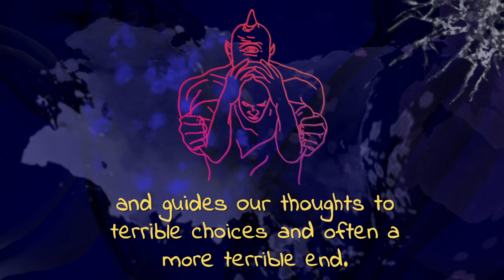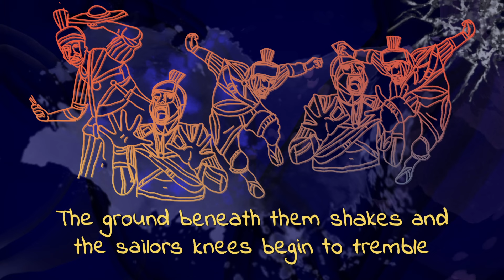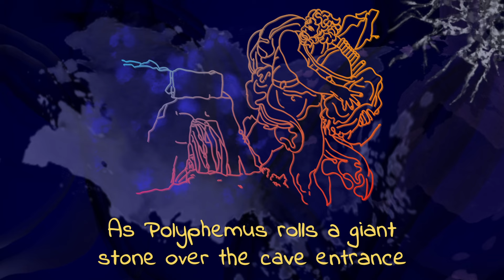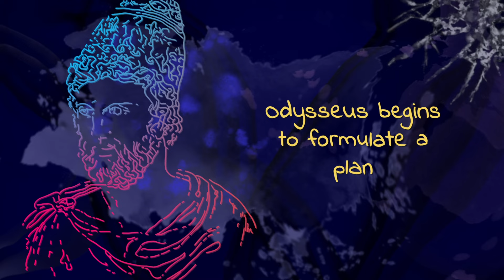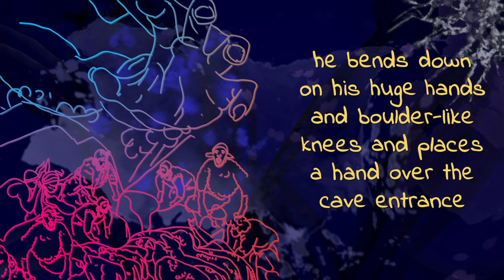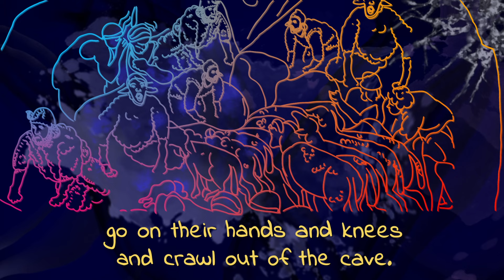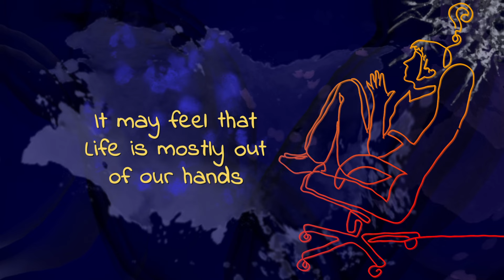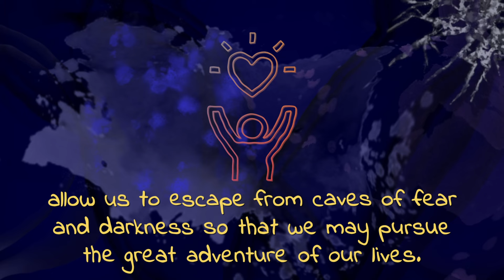Eye of the Cyclops. The singular focus of addiction.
We talk about the monstrous cyclops as a metaphor for addiction and the hero Odysseus as a personification of self-control. This episodes discusses how a single eyed monster is capable of living within us, driving us, directing us and how we might deal with such a mythical, and yet very real, monster.
Chapters
00:00 - Intro
00:34 - The Story of Polyphemus and Odysseus
09:00 - My Interpretation: Cyclopes as addiction.
The Gods are Alive channel explores mythologies and their relevance in this modern age. Monsters and Gods may or may not be fictional, but they are very much alive in some form or another today. And whatever their driving force may be: love, hate, fear, jealousy, pride, humility… we cover it, learn from it, and hopefully, become all the better for it.
Author’s note: I’m very aware that the more common version of the story has Odysseus escaping from the Cyclopes by holding onto the bottom of the sheep as the sheep walk out the cave. I originally came acquainted with this story when I was younger by men shearing the sheep and wearing the fleece. Also, I can never understand how a fully grown man can hold onto a sheep and the sheep having no problem walking out as if everything is totally fine!